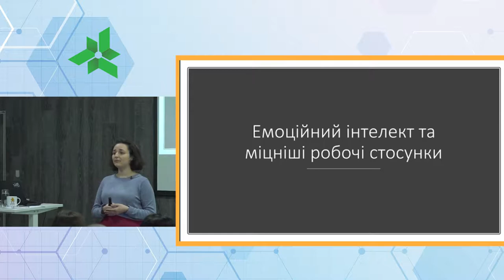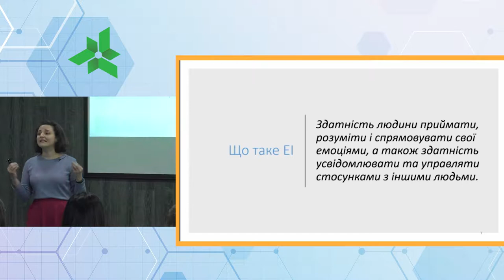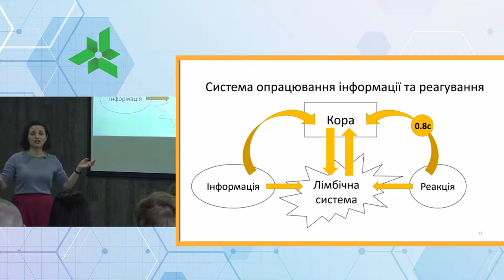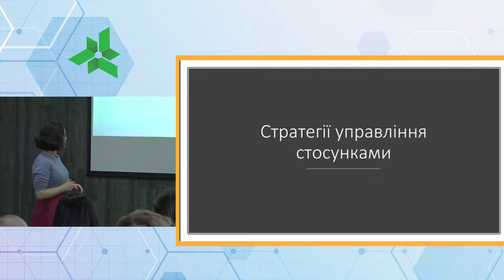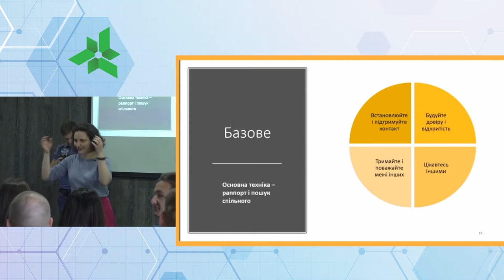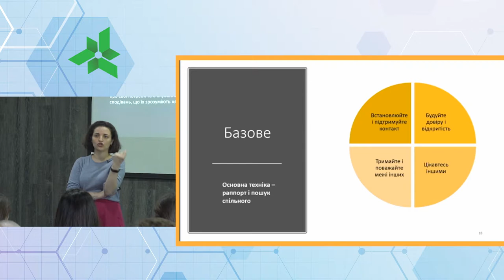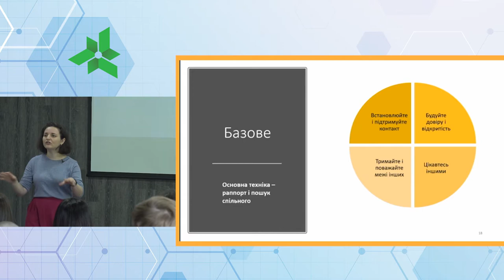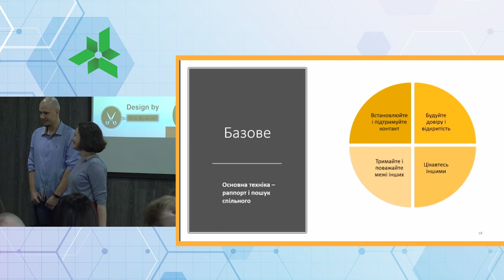Relationship Morning@Lohika Part 1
𝗥𝗲𝗹𝗮𝘁𝗶𝗼𝗻𝘀𝗵𝗶𝗽 in a professional environment is a topic for discussion at 𝗠𝗼𝗿𝗻𝗶𝗻𝗴@𝗟𝗼𝗵𝗶𝗸𝗮. Let's talk about relationship and emotional intelligence together with 𝗠𝗮𝗿𝗶𝗮 𝗢𝗹𝗶𝘆𝗻𝘆𝗸